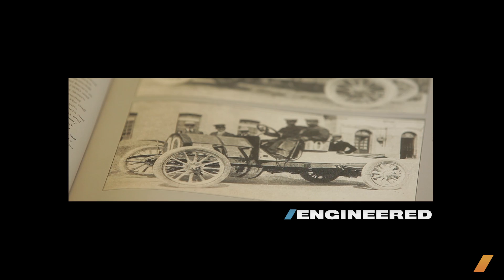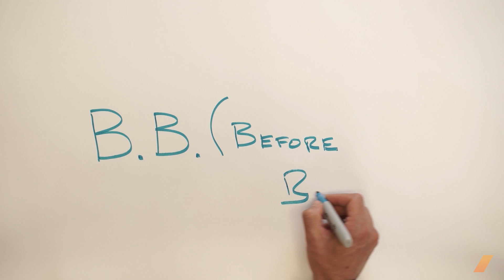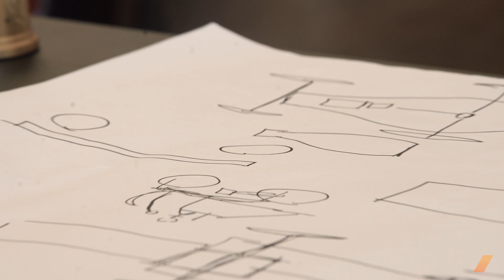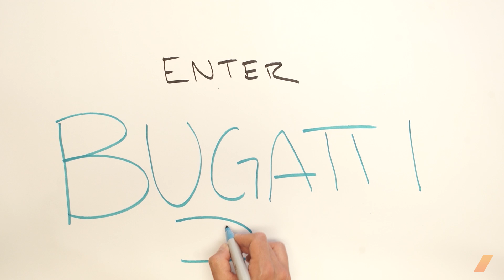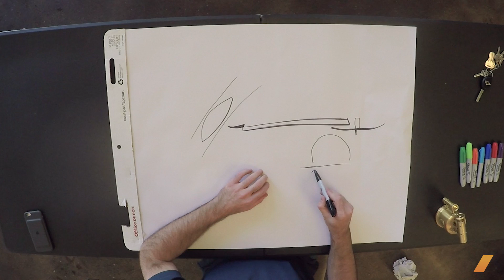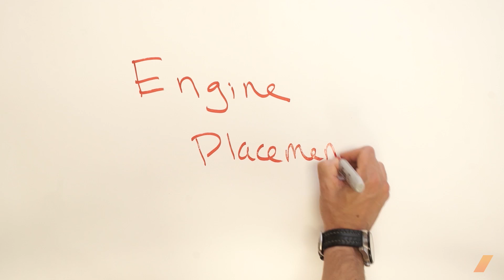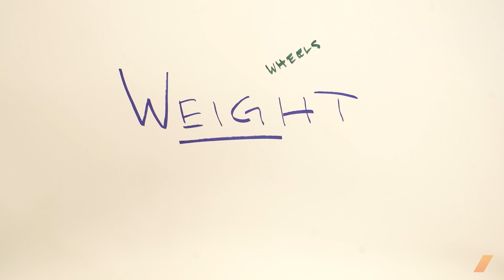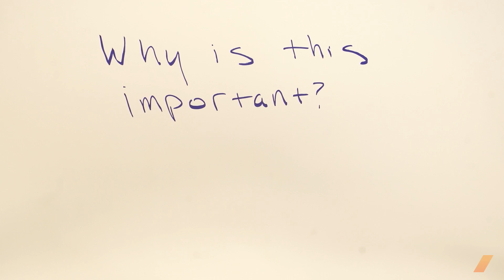Bugatti And The History of Groundbreaking Racecars -- /ENGINEERED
We may be in a golden age of motorsports technology today, but how did we get here? John Bothwell of Pur Sang takes us through the amazing history of a motoring genius -- Ettore Bugatti -- who invented many of the themes and concepts we're still using today.